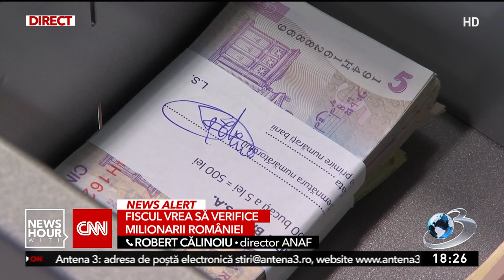Fiscul vrea să verifice milionarii României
Agenția Națională de Administrare Fiscală (ANAF) vrea să monitorizeze milionarii României mai îndeaproape și mai transparent.